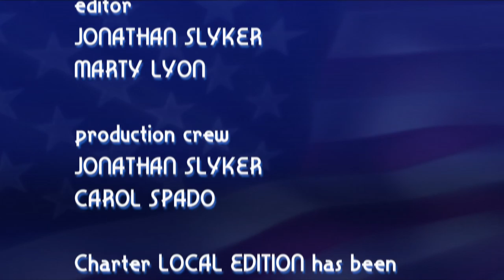Charter Local Edition Montana Episode 41 Sen. Ed Buttrey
Charter Local Edition Montana filmed at the State Capitol on February 2nd, 2017.  Our guest is Senator Ed Buttrey, representing Senate District 11.  Hosted by Dana Cowley.